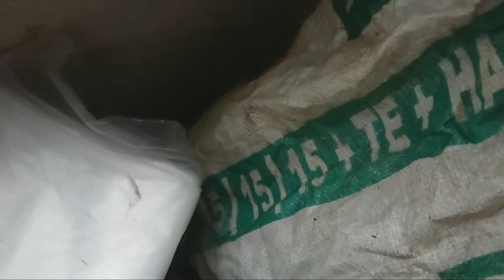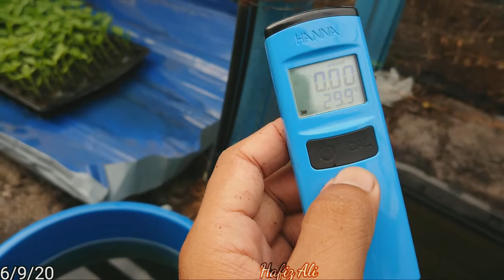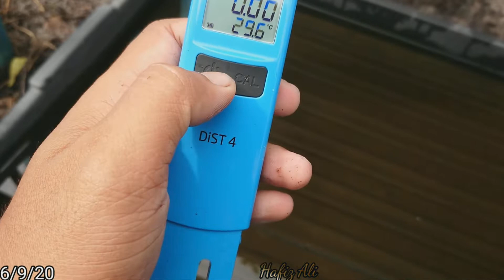Larutkan Baja 15 : 15 : 15 + TE